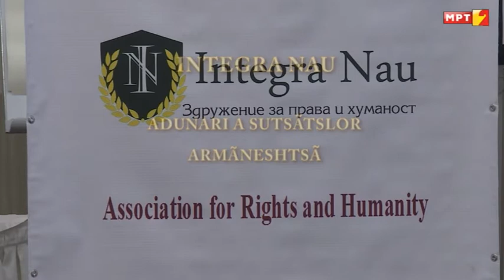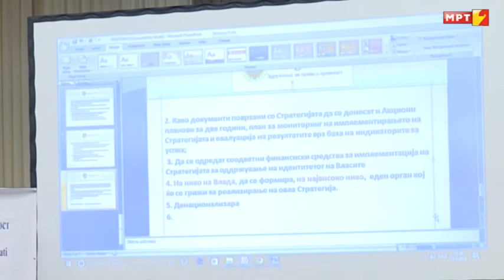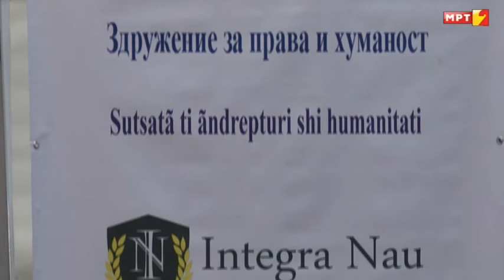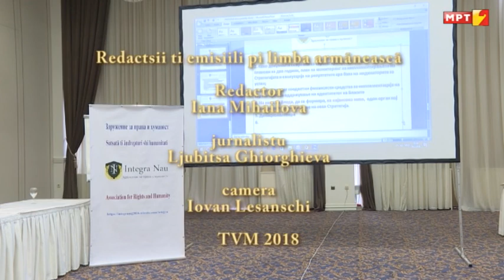SCANTEAU INTEGRA NAU SOBIR NA VLASHKITE ORGANIZACII 10 02 2018